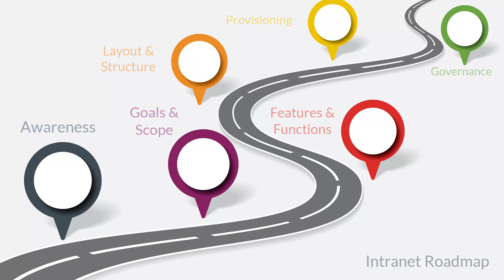M365 Intranet Roadmap - Part I - Introduction & Overview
This video introduces an organization's Intranet "Steering Committee" to the series that prepares them to contribute to the design of a Microsoft 365 SharePoint / Teams based Intranet.
👉Ready to empower your team with a cutting-edge solutions?  Schedule a **FREE introductory meeting** with us to get started immediately.

Designing and implementing an effective Intranet requires the line of business knowledge of department managers. Unfortunately they often lack basic knowledge of the M365 Platform, its key components and how they work together to create an effective solution for an organization.  This series of short videos is designed to prepare them to effectively collaborate with their IT department to produce a superior result the first time. Please share this series with your management team and others that are undertaking a project to create a net Intranet or repair one that is not effective.

Don't miss out on this Seven Step Series for your Intranet "Steering Committee".

📃Have questions? Schedule a Teams Meeting

⌚ Timestamps
0:00 Introduction
0:23 Design and Planning
0:50 Understanding the Six Part Video Series
1:24 Designing the Intranet Overview
2:00 Summary